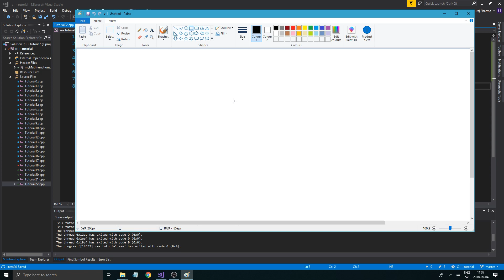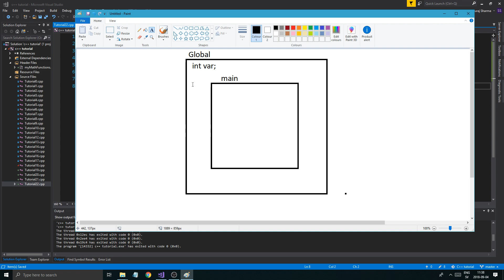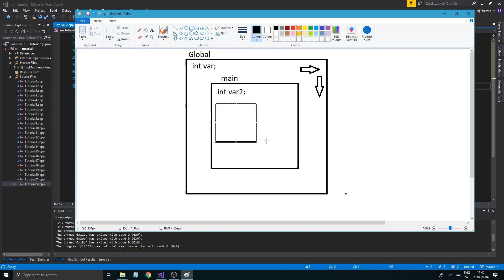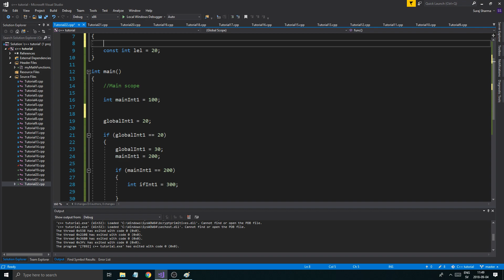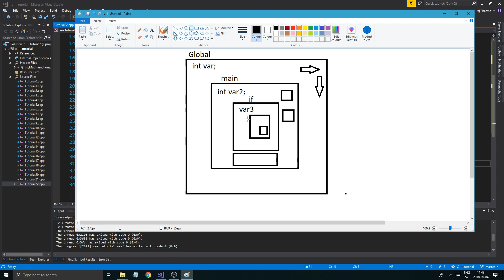C++ Tutorial | Part 23 | Scope tutorial. What is a scope and why is it important?